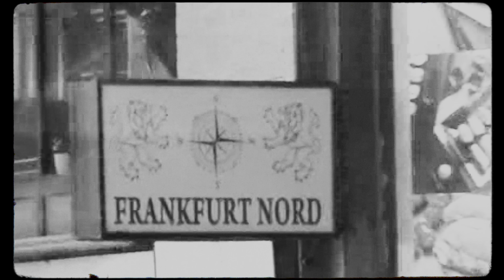ENO, MORAD, MERO - IMAGINANDO (Official Video)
Credits:
Kamera: Faro , Tony
Schnitt: threeshots Company
Kamera: cambay kitchen & faro